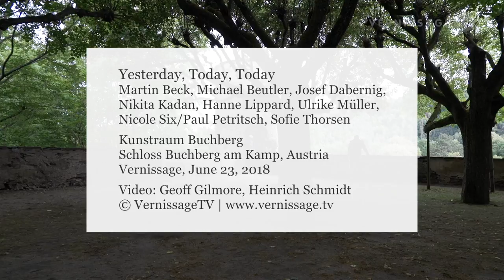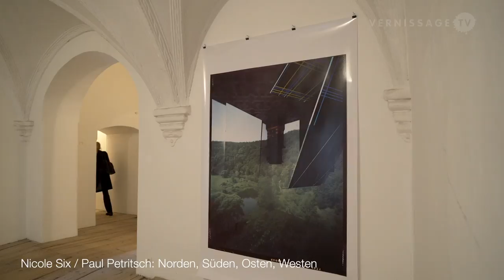Yesterday, Today, Today. Group Exhibition at Kunstraum Buchberg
The exhibition Yesterday, Today, Today at Art Space Schloss Buchberg near Gars am Kamp in Austria is a joint project by the collectors Gertraud and Dieter Bogner and mumok (Museum Moderner Kunst Stiftung Ludwig Wien). The show features works inside and outside by eight artists that enter into dialog with the historical architecture and the surrounding landscape, setting off an interplay between history and present, yesterday and today.

Gertraud and Dieter Bogner have been using this originally medieval castle since the 1970s as a stage for the exploration of contemporary art. References to architecture and to abstract forms and an interest in works that take an analytical approach to language and new media technologies have always been key elements in the Bogners’ collecting philosophy. These themes and this diversity of media are the basis of this exhibition. The participating artists are Martin Beck, Michael Beutler, Josef Dabernig, Nikita Kadan, Hanne Lippard, Ulrike Müller, Nicole Six / Paul Petritsch, and Sofie Thorsen.

Yesterday, Today, Today. Group Exhibition at Kunstraum Buchberg, Schloss Buchberg am Kamp. Vernissage, June 23, 2018.